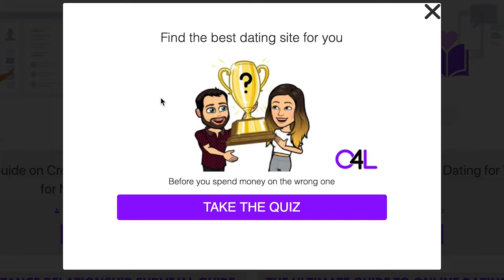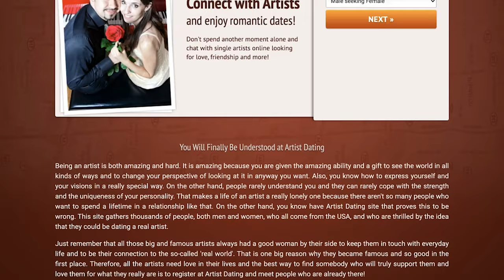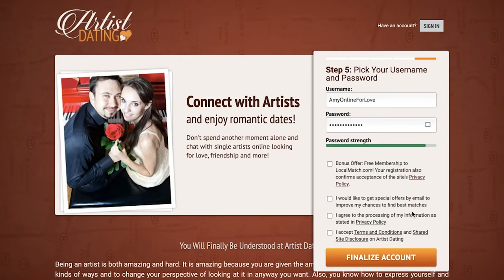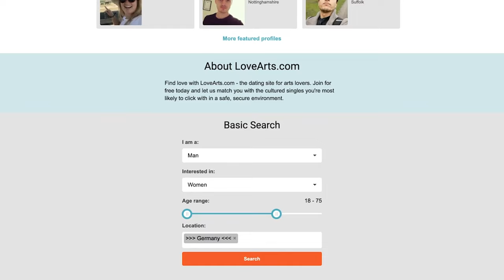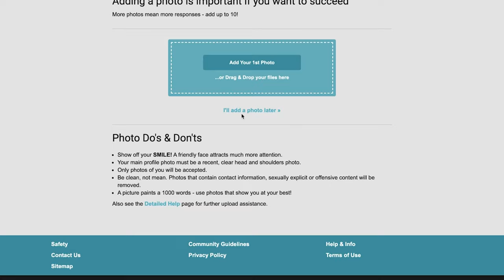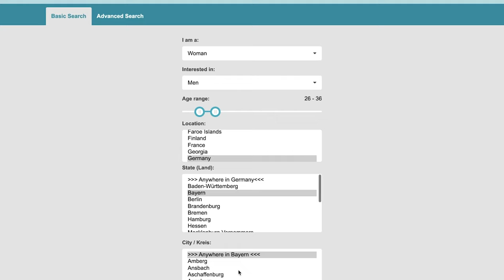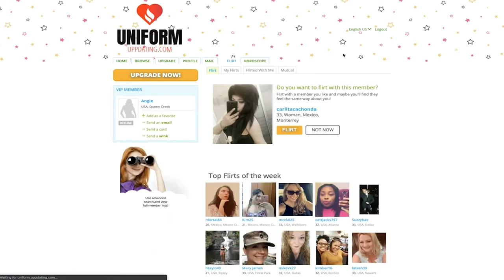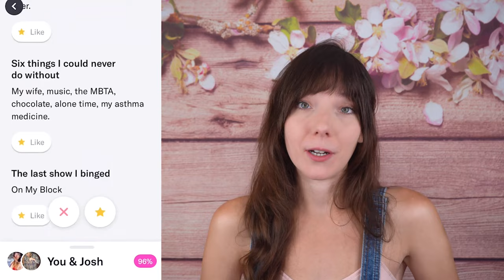Best Dating Sites for Artists [Create Something Beautiful]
There are niche dating sites out there for every type of person, preference, and interest - and the arts are some of the biggest passions and hobbies out there. Most people love some kind of art on some level - be it painting, theatre, music - but some people live and breath art.

For many people, an interest and perhaps participation in art is not just a preference but a lifestyle. They need a companion who fits the bill and has this major interest in common with them.

For some, art heavily influences their day to day activities and lifestyles. Some artists work long or odd hours, some need to have space to create their art or a certain routine or other unique way of living, and so their love life might not work with someone who doesn't understand or appreciate them.

In this video, we have prepared reviews for four of the top artist dating sites currently on the web. We will thoroughly go over each site and it's major factors, so that you can make an informed decision as to which site would suit you best.

Sit back, relax, and let us here at Online For Love try out and review the top four artist dating sites to make your life easier in deciding which could be a great fit for you!

Sections:
Best Artist Dating Sites: 0:00
Artist Dating Site #1 - Artist Dating: :57
Artist Dating Site #2 - LoveArts: 4:10
Aritist Dating Site #3 - Uniform Dating: 7:11
Artist Dating Site #4 - OkCupid: 9:41